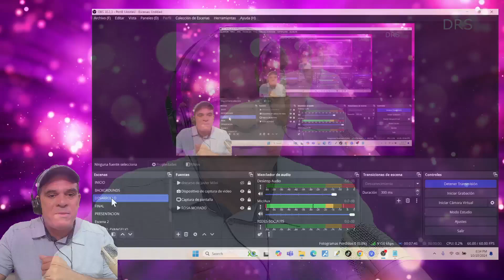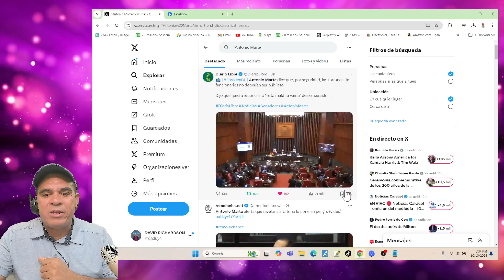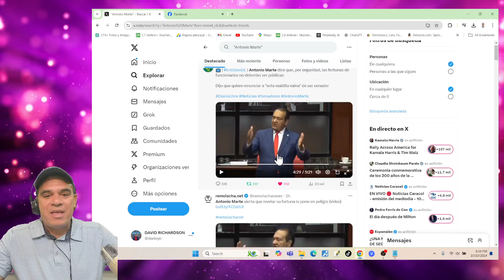Antonio Marte puede tener razón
Los datos de los empleados o funcionarios públicos deben tener cierta limitaciones por la seguridad de ellos y de sus familiares.